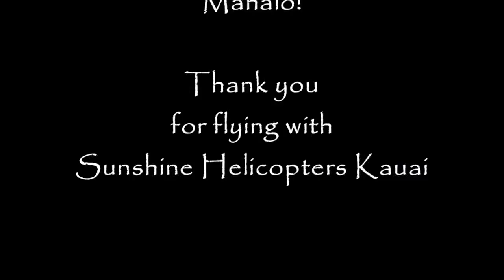2011 Sunshine Helicopter Tour of Kauai, Part Two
Aloha! This is part of a $245.00 worth helicopter tour of Kauai that I bought from Sunshine Helicopters on September 16, 2011.  (The DVD copy of my actual flight was $50.00.)

During the actual fight, the pilot Captain Steve Schaefer, did a narration of the places we were flying over.  His narration was accompanied by background music.  Please enjoy this short video that I created from the film footage. Mahalo!

Note: This is from the DVD copy of my actual flight.  It was awesome! I'm sitting in the second row; far left corner.